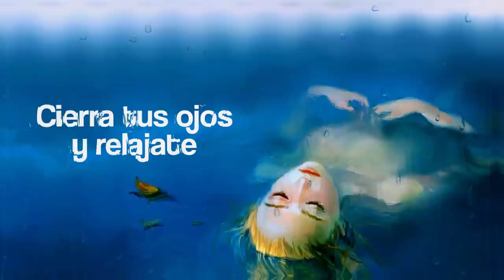Meditacion Guiada Viaje Astral - Como lo Viví la Primera Vez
En esta meditación guiada para viaje astral transmito como viví algunas de mis salidas astrales, que sentí y que percibí en ese momento, para que tu puedas imaginarlo y de esta forma tu puedas preparar tu salida a este campo espiritual.